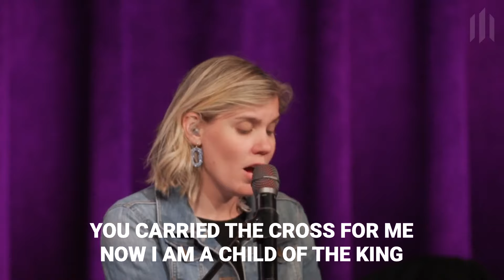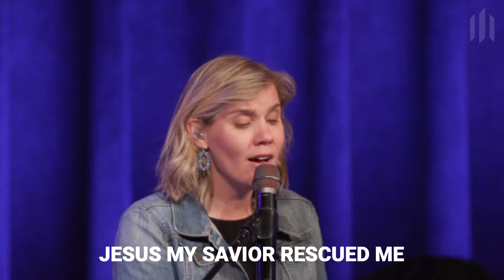Where I'm Standing Now (Phil Wickham) with Poem by Christ Church Mequon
Where I'm Standing now
Songwriters: Brandon Lake / Brian Johnson / Phil Wickham

Poem:
When My Savior Rescued Me by Norma Beaird